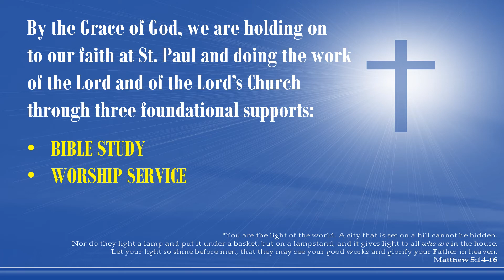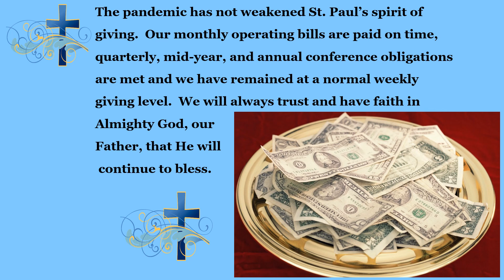NY St Paul AME Church Report Rev John E Kidd Conf Report